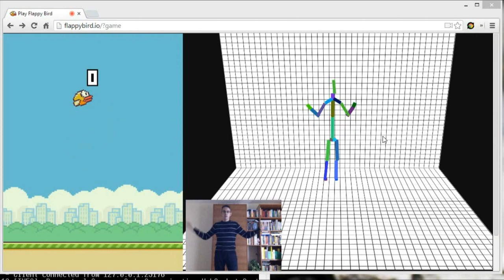FlappyBird (Flappy Bird) gesture controlled with Microsoft Kinect v2 (preview unit)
Everybody knows FlappyBird. But did you know that you control FlappyBird with gestures? Why you should do thats? It makes fun, is much more intuitive and looks crazy.

The software used for the gesture control was made by the parrotsonjava.com developers Thomas Endres and Martin Förtsch.